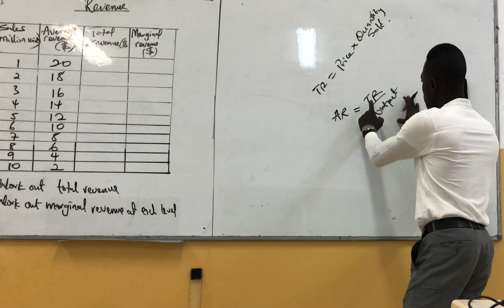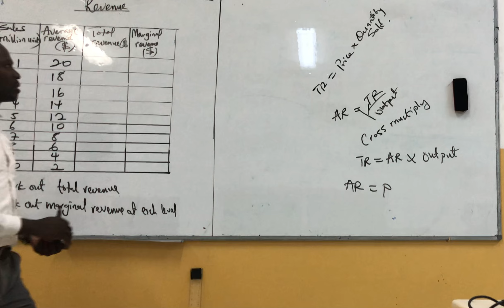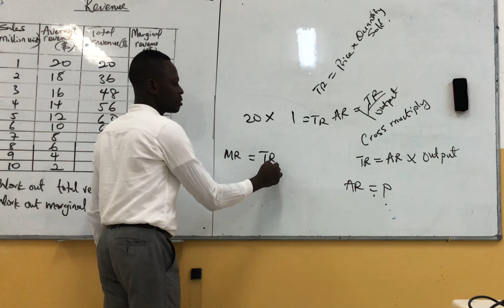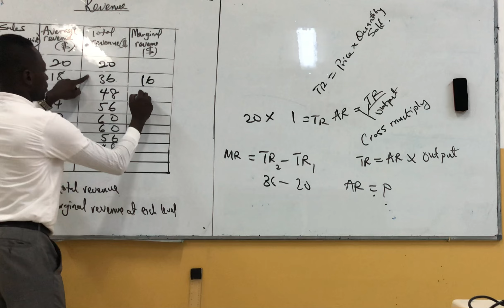Economics A’Level (Total revenue and marginal revenue)